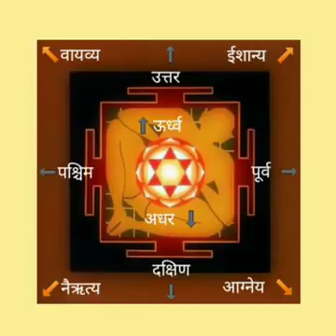Good from all sides